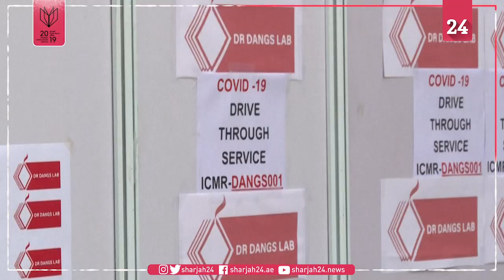Coronavirus India gets first drive through testing centre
India's first drive-through testing centre has opened in New Delhi, run by a private diagnostics lab. The tests require a doctor's prescription and cost roughly $60.